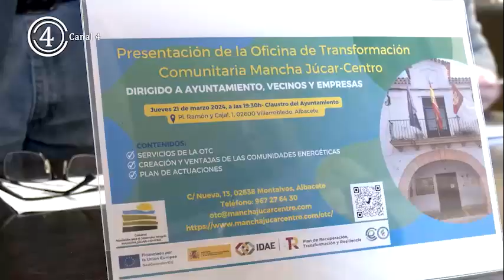Proyecto para la creación de Comunidades Energéticas en Villarrobledo.